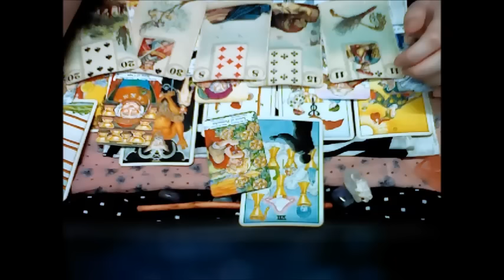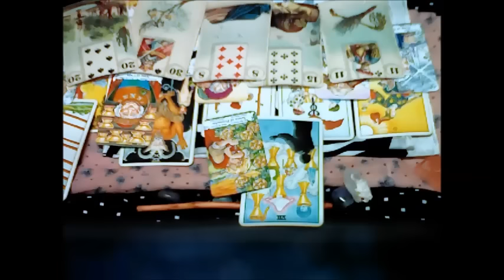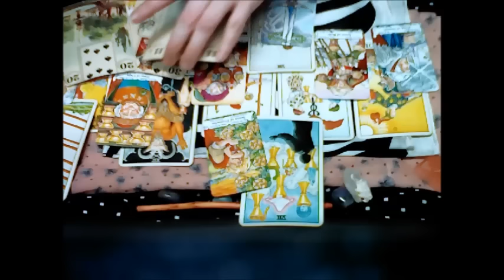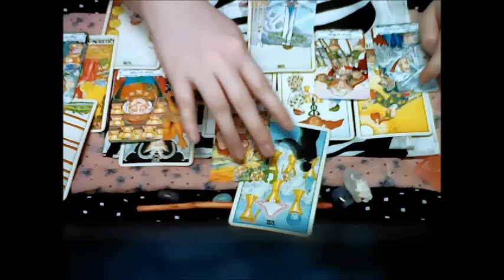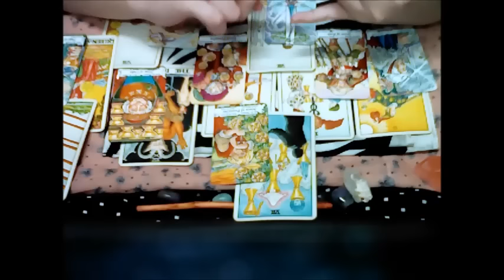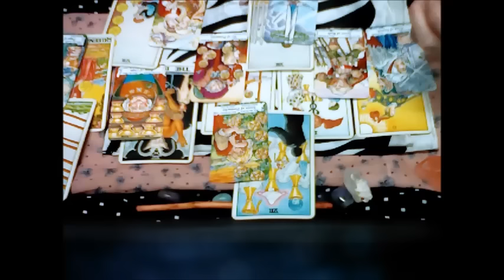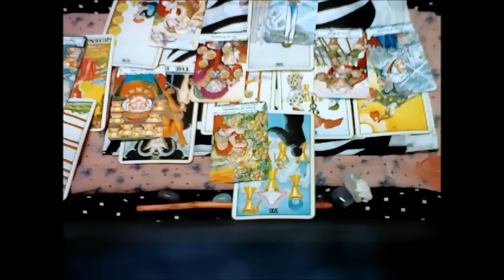Capricorn - November 2016 Love Forecast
If you don't want any waiting time for a reading and would like to reach me for a LIVE CHAT SESSION - available only for registered users on Bitwine (please know at times I am not available due to busy schedules on readings, but when I am available, you can reach me for a live chat session!)